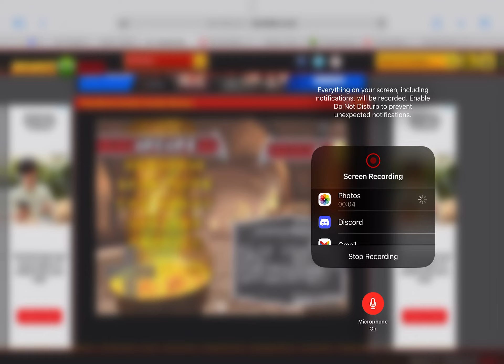Mortal Kombat deadly alliance Kung Lao vs sub zero